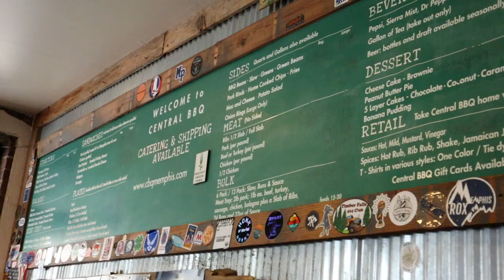TRAVEL VLOG: Memphis, Tennessee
Amazon Storefront:

Eats:
Gus Fried Chicken

Central BBQ

The Barbq Shop

Flight Wine Bar

Fun:

Rum Boogie Cafe

Old Dominick Distillery

Beck & Call Rooftop

Graceland